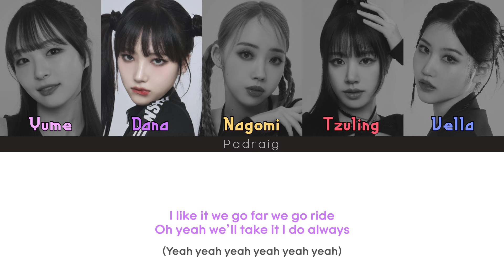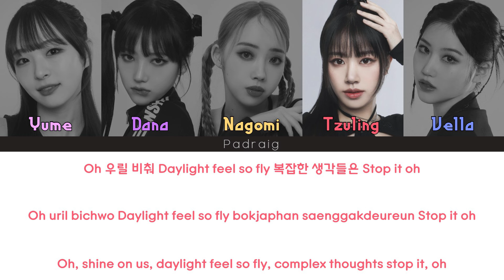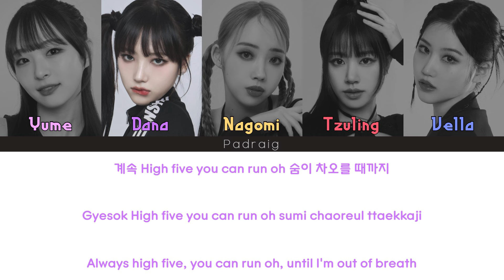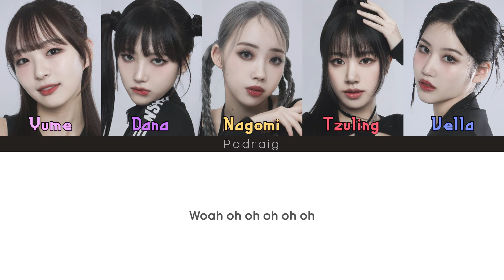ViV (비브) - High Five Colour-coded lyrics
Artist - ViV (비브)
Song - High Five
ViV (비브) high five color coded lyrics